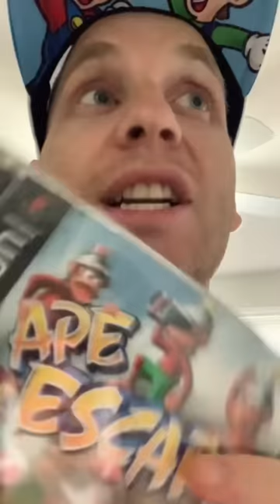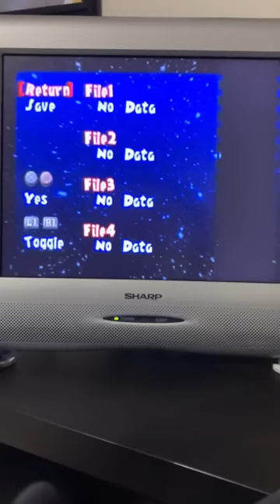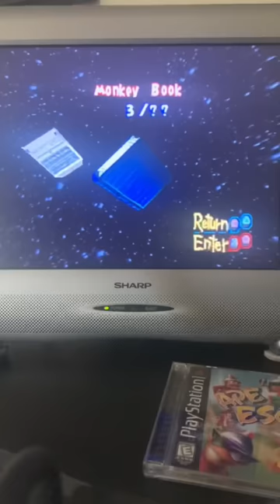One Day In 1999: The Complete Series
Matt tries everything to get a PlayStation memory card so he can save his progress in Ape Escape